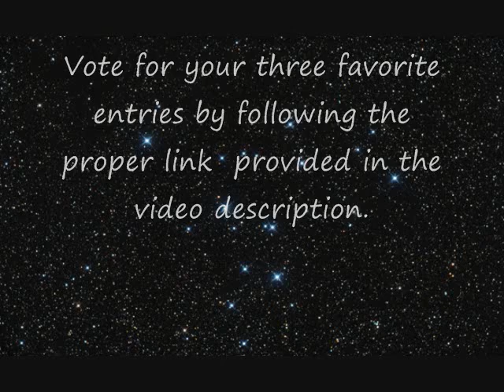3rd Mario Paint Piano Contest - Voting Round *[CLOSED]*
Welcome to the voting round! Voting is pretty standard and straightforward. Pick your three favorite compositions and vote for them in the order you want. You may only pick three, and it is highly recommended that you vote for no less than three. Be sure to place your votes in the comments section of this video.

The point system is as follows:

1st choice - 3 points
2nd choice - 2 points
3rd choice - 1 point

VOTING WILL END TUESDAY, DECEMBER 29, 2009.

*in the video "pOPINE" is an irrelevant inside joke that refers to "points."